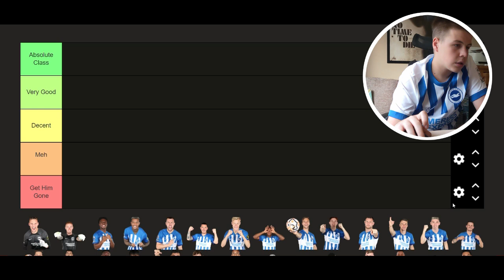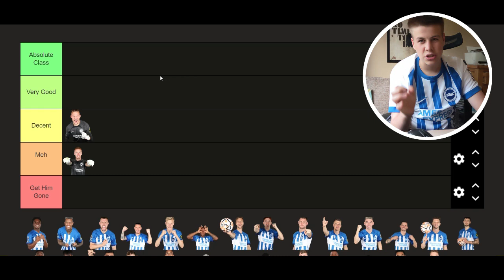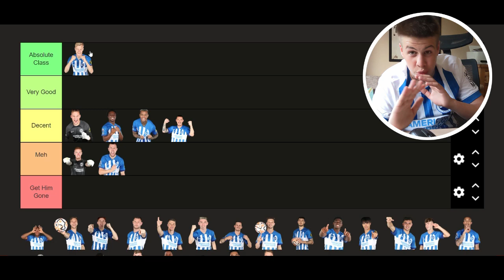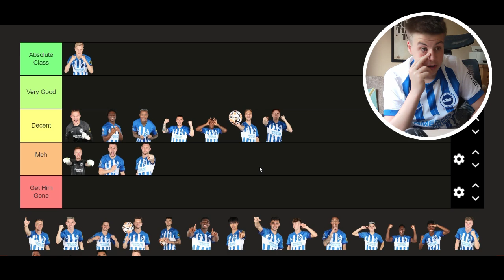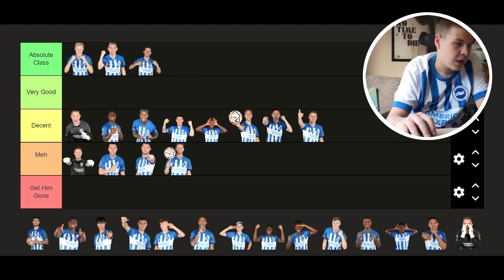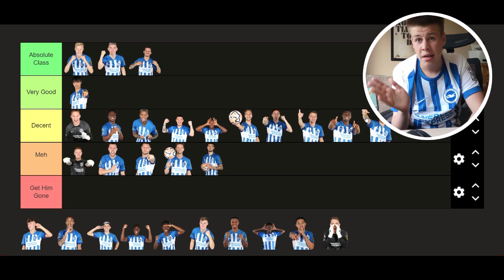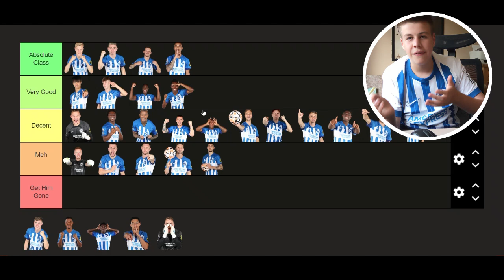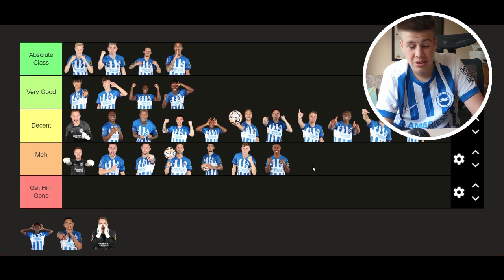BRIGHTON 23/24 SQUAD TIER LIST RANKING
Yes Boys Welcome back to another video and in todays video I Ranked this season's Brighton squad in a tier list format , hope you guys go onto enjoy the video and ill see you in the next one

Hi My Name Is Lewis I'm a Aspiring Football Journalist I Support Brighton and East Grinstead Town FC I Started This Channel, DM On Instagram For Any Enquiries.